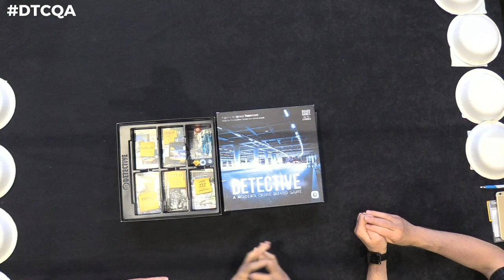Interview with Ignacy Trzewiczek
Chaz Marler (Pair of Dice Paradise) and Marty Connell (Rolling Dice & Taking Names) interview Ignacy Trzewiczek at Dice Tower Con 2018!